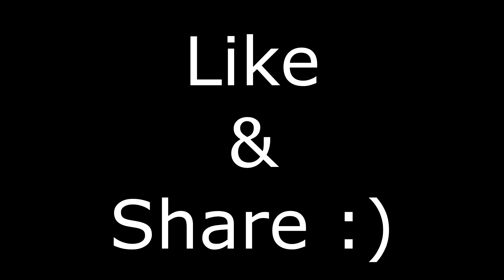Vaseegara / Zara zara (Fingerstyle Cover) Guitar TABS in description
Vaseegara / Zara zara (Fingerstyle Cover)

The Tabs to this song is now available Thank you for all the amazing responses, I'm motivated to make more videos and tabs. Cheers!

Sing along vaseegara song lyrics along with this fingerstyle version

vaseegara song download
vaseegara video songs